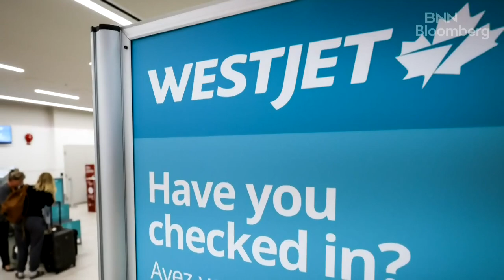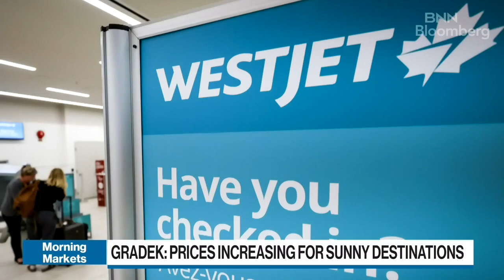'Prices will go up' amid Sunwing shutdown: Lecturer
John Gradek, lecturer at McGill University, joins BNN Bloomberg to discuss the impacts the Sunwing airlines shutdown will have on consumers, competitors and specific routes.